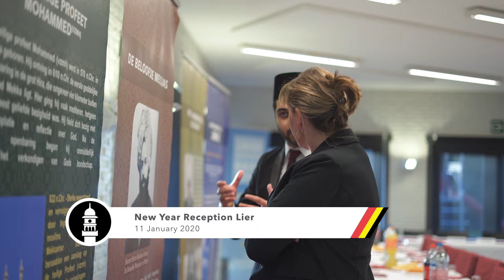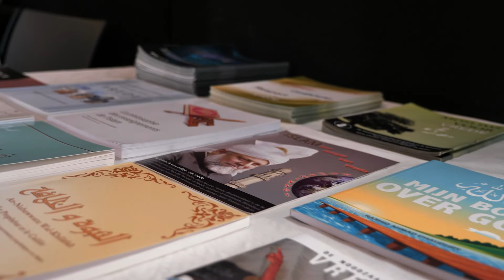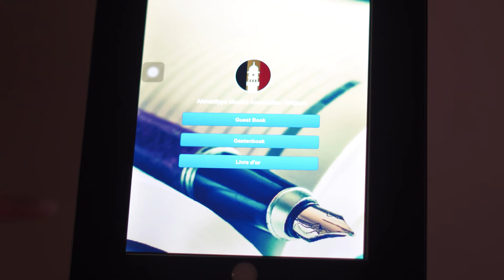Lier & Brussels East New Year Reception